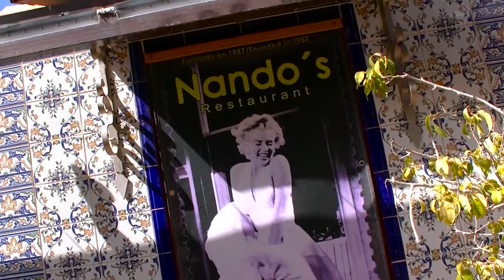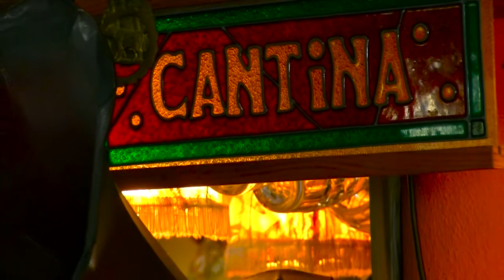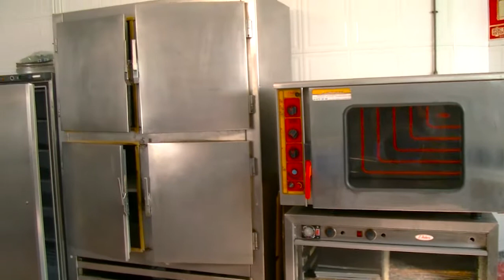Restaurante con vivienda y parcela en Torrevieja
Vendo restaurante con capacidad para 100 clientes, totalmente equipado, con licencias y permisos al día, listo para reapertura. Excelente ubicación en barrio muy poblado junto a Centro de Salud y cercano a zonas de ocio, centro comercial, centro de la ciudad y Mar Mediterráneo. 40 min aeropuerto. Cerrado por jubilación.
Incluye vivienda en planta superior, con cuatro dormitorios, dos aseos completos, salón, cocina, terrazas y trasteros y parcela anexa de 400 m2 con permisos de construcción. Trato directo con propietario.